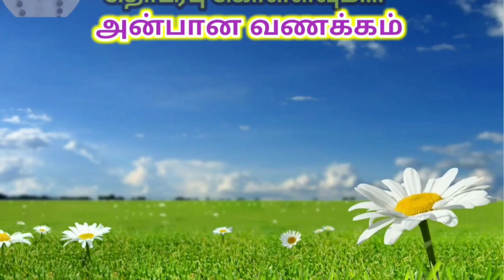மார்கழி மாதம் பெண்கள் இதை செய்ய மறவாதீர்கள்|பாவை நோன்பு pavai nonbu in tamil